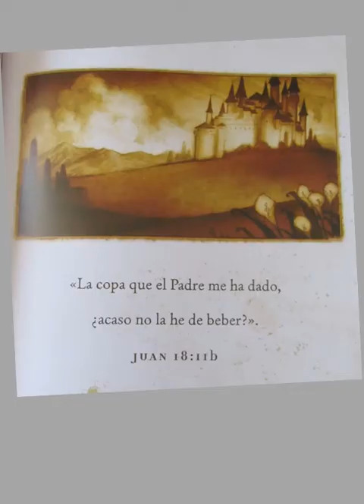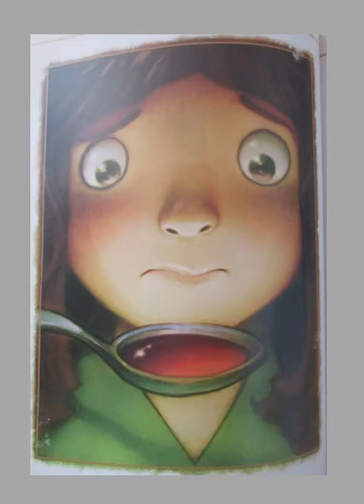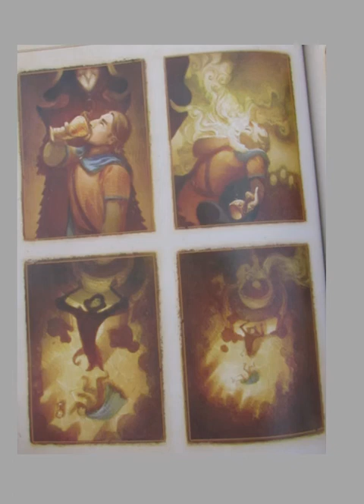La copa envenenada del príncipe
Este es un cuento alegórico de el teólogo y pastor R.C. Sproul, en esta historia se nos cuenta sobre como Jesús estuvo dispuesto a beber la terrible copa de la ira de Dios para salvar a la humanidad.

Autor: R.C. Sproul
Ilustrado por: Justin Gerard